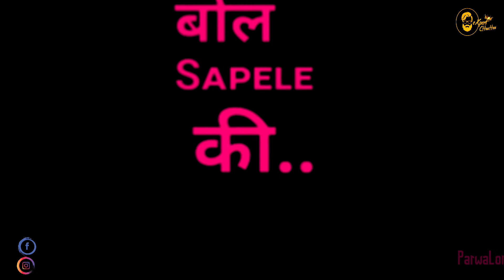Latest haryanvi song status with black background Black Screen whatsapp status 2022typogra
BATTITUDEWHATSAPPSTATUS

videos 2020

Black backgroun

2020 All status Black screen New Haryanvi status Black screen Best Haryanvi status Black screen Hit Haryanvi status Black screen

blackbackgroundHaryanvistatus Videos